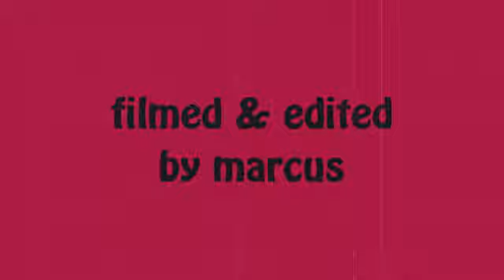creature & santa cruz demo 2009 pt. 2 mikes ramp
this was a sesh i filmed after the creature and santa cruz demo in ft wayne, IN. back in 2009 at mike's ramp. hella good time.